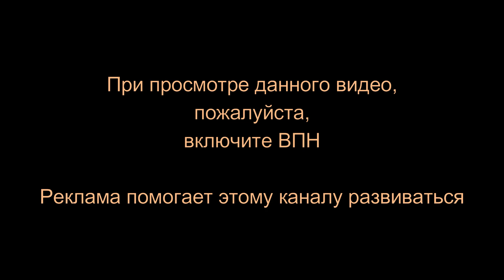НАС ПЕРЕИГРАЛИ И ... ЕЩЕ НЕ УНИЧТОЖИЛИ | Кровь на софитах 6 серия